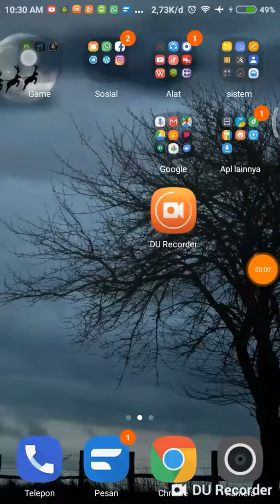Cara lawan naga raid fl. 3 hanya 1 menit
Terimakasih sudah nonton video saya, selamat mencoba having fun ^^

Backsound:
Original seven knights